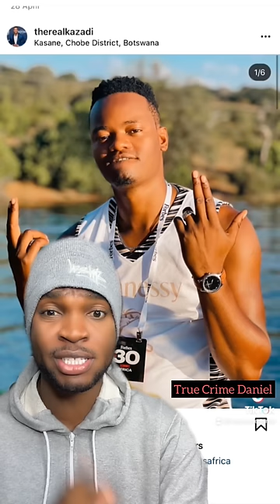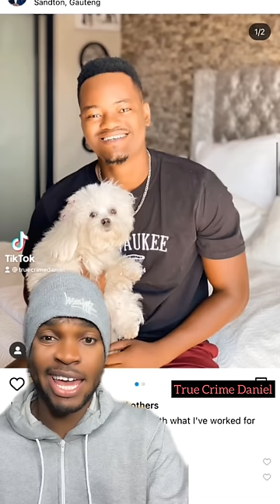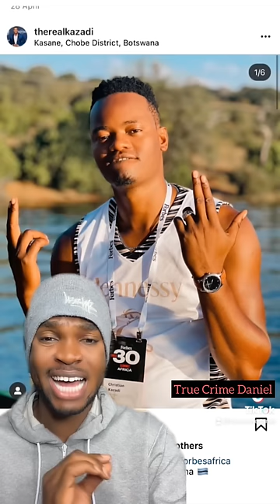How Christian Kazadi Was K*lled In D.R Congo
Christian Kazadi was a South African model and actor who traveled to Botswana in April of 2022 for a summit, before proceeding moving to DR Congo, his home town, for a service that did not go as planned